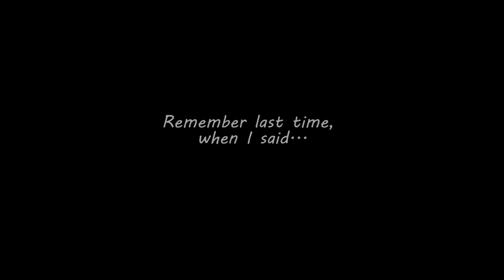AUSTRALIA | Vlog 132 - Augusta and a Bush Walk at Night - MARGARET RIVER Part 4/4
Travel Channel | Australia | Western Australia | Margaret River | Augusta

Today we are seing some pretty cool stuff. First off we are going down to a town called Augusta which is exactly where die indian and the great southern ocean meet.

We then plan to explore the Blackwood River but a very unfortunate event will force us to abandon mission Blackwod River altogether.

But the adventure is not over just yet. There is still one more thing left to do. A bush walk at night to find the elusive and critically endangered western ringtail possum. Will we get lucky?

We hope you enjoy our finally epidsode from the Margaret River Region.  :)

Our Equipment